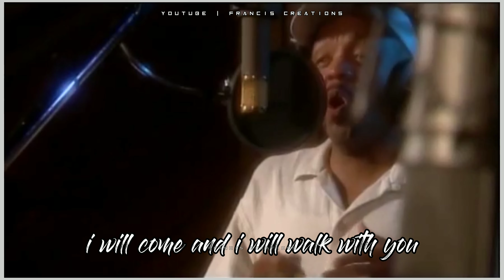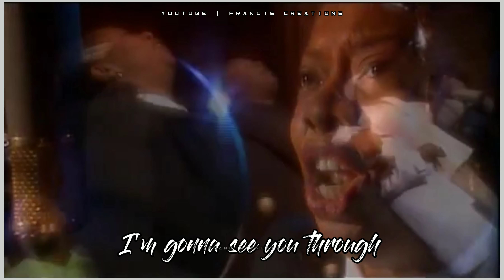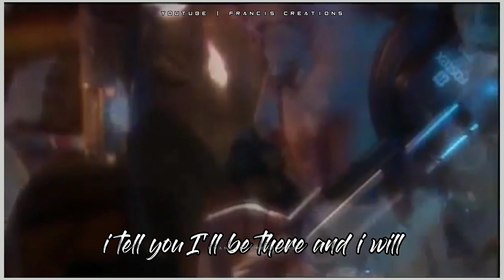dellareese Walk with you | Della reese | full lyric video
this is one of my favourite songs from TOUCHED BY AN ANGEL

please know you are not alone, he's here by your side always and always walk with you...

Lyrics:

When you walk down the road
Heavy burden, heavy load
I will rise and I will walk with you

When you walk
walk through the night
And you feel like you want to just give up, give up, give up on the fight
I will come and I will walk with you

Until the sun don't even shine
Walk with you
I'll be there all the time
I tell you I'll walk with you
I'm gonna see you through

When you walk from this place
And you gotta go to meet Him
it's time to meet him face to face
Take my hand and I will walk with you

Oh, oh walk with you
Till the clouds fade away
Each and every day
Oh yes I'll walk with you

Oh, oh oh when nobody cares
I'll be right there by your side
If all your hope is lost
I'm the one that's gonna help you see the light
Just look into my eyes
Please know you're not alone
I'm here, I'm here by your side

till the sun don't even shine
I'll be there all the time, I'm gonna walk with you
I'll be there until the clouds just fade away

I'll be there every day, every day, every day, every day
I'll be with you all the while
Walk with you
Be right there through the longest mile

I will walk with you yes I will, yes I will, yes I will, I will
I will walk with you
I tell you I'll be there and I will
Believe me I'll be there and I'll walk with you, yes I will
I'll walk with you, oh yes i will.